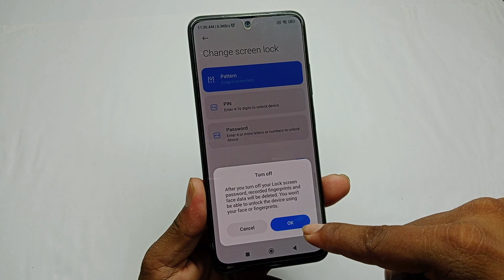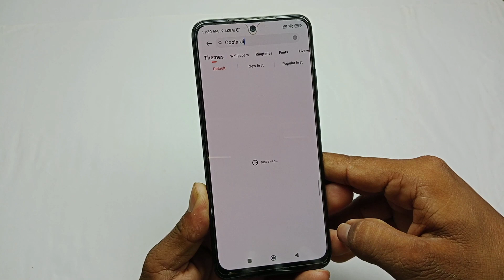Poco m6 pro 5g display fingerprint setting /poco m6 pro me in display fingerprint lock Kaise lagaye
Hello doston aaj ki is video mein humne aapko bataya Poco m6 pro 5g mobile me fingerprint lock Kaise lagaya jata hai